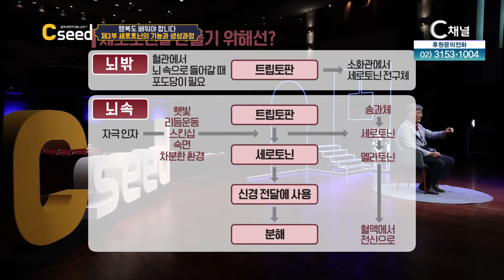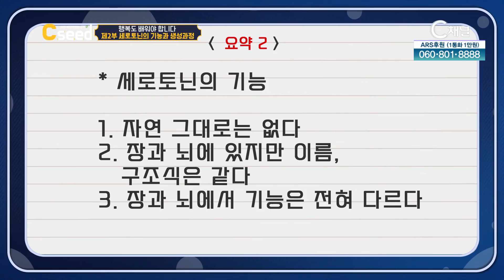이시형 박사 '행복도 배워야 합니다' 2부┃C채널 [C'seed 씨드] 26회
[C'seed 씨드]
이시형 박사 '행복도 배워야 합니다' 2부

방송시간
본방 : (수) 오전 6시 40분
재방 : (수) 저녁 9시 30분
출연자 : 이시형 박사

* 시청방법
- IPTV: KT Olleh TV 235번, SKB Btv 304번, LG U+ 272번
- 케이블: 티브로드 227번, LG헬로비전 290번, 딜라이브 305번, 현대HCN 548번, CMB 97-2번